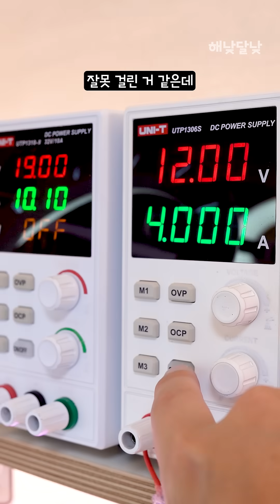스트레스.. 고장 난! GTX 1080 그래픽 카드 수리 | 해낮달낮